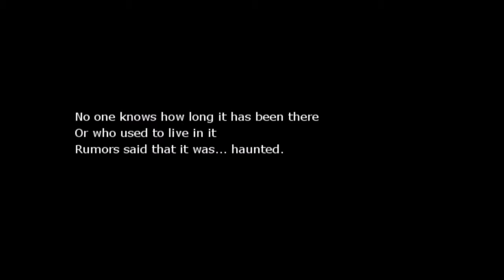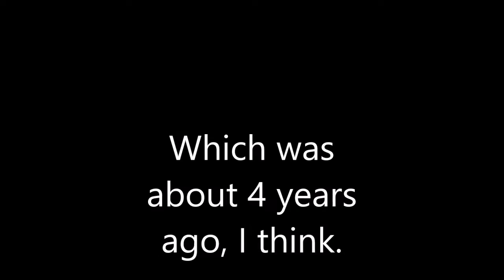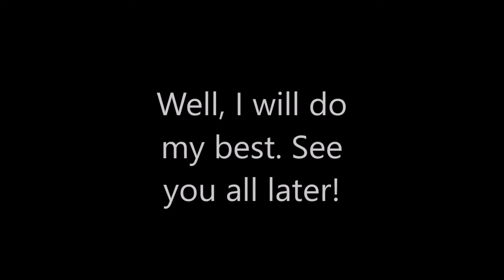First Gameplay Idea!!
I DON'T OWN HETAONI!!!

 Hey everyone, hope you all like this idea. I'm gonna start doing some gaming on my channel. Here is the start of it.